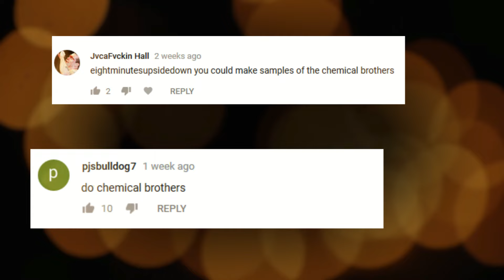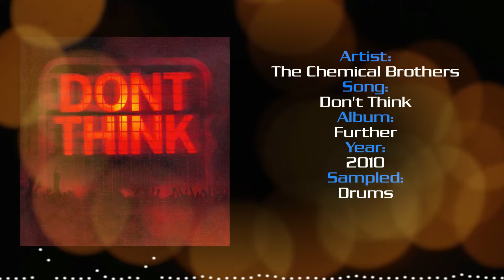The Samples: The Chemical Brothers Edition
This episode explores The Chemical Brothers, their hit songs and the original songs sampled to make them